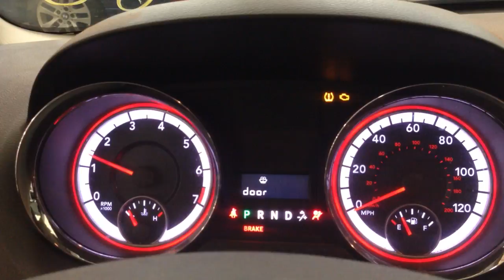CC9241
2013 CARAVAN 3.6 ENGINE